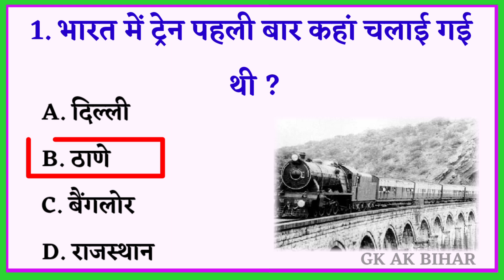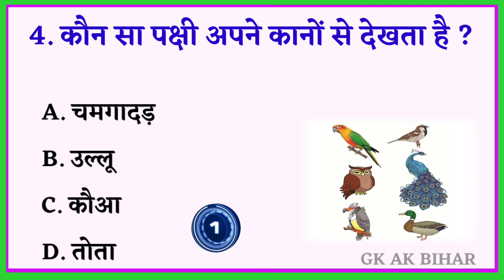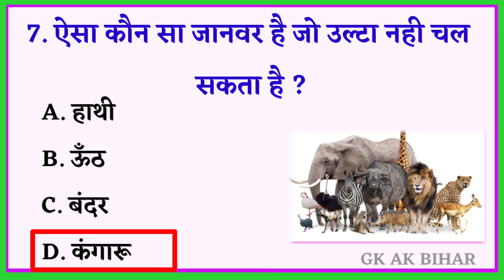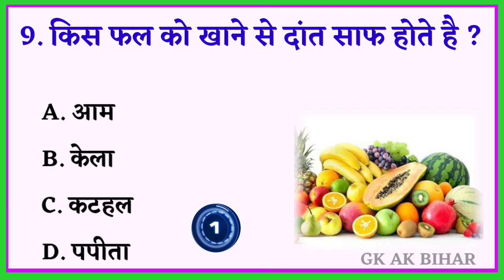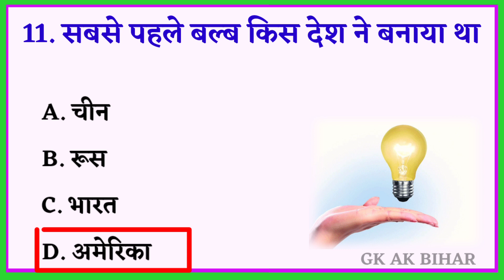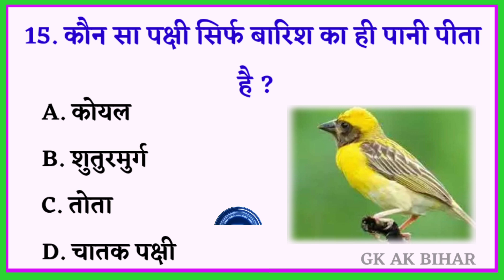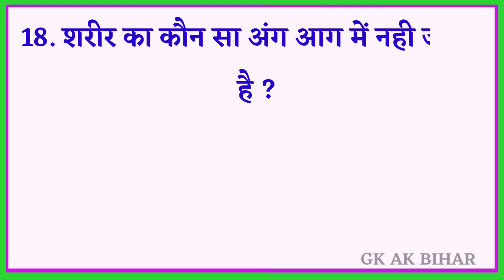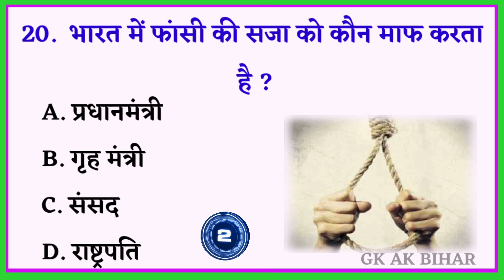gk question || gk questions and answers || gk in hindi|| gk quiz 2023|| gk ak bihar@Gkwalachandan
gk question || gk questions and answers || gk in hindi|| gk quiz 2023|| gk ak bihar

Your Queries 👇👇
1. GK
2. General Knowledge
3. Important GK Questions and answer for 4. Competitive Exams
5. Quiz Test
6. br gk study
7. Important gk
8. Quiz test
9. competitive quiz
10. competitive general knowledge
11. GK in Hindi
12. general knowledge quiz
13. quiz questions
14. general knowledge questions
15. gk quiz
16. general knowledge questions with answers
17. gk question in hindi
18. GK Question Answer
19. India GK
20. hindi gk
21. samanya gyan
22. gk questions
23. india gk in hindi
24. 2021 gk questions and answers
25. lucent gk
26. lucent gk
27. lucent gk in hindi video
28. lucent GK in hindi
29. lucent geography in hindi
30. lucent geography
31. geography gk question
32. geography gk in hindi
33. lucent 1000 question
34. lucent 1000 prashn
35. lucent gk ka nichod
36. lucent gk important question
37. lucent gk important question in hindi
38. lucent gk important topics
39. lucent ka nichod science
40. lucent for ssc cgl
41. lucent for ssc
42. lucent for railway
43. geography gk
44. lucent mcq
45. lucent mcq in hindi
46. lucent book gk
47. gk
48. gk questions and answers
49. gk question
50. general knowledge
51. br gk study
52. gk questions
53. g k
54. general knowledge question
55. g k questions and answers
56. gk ke question
57. question
58. general knowledge questions and answers
59. samanya gyan
60. g.k questions in hindi
61. gk question answer
62.
63. gk ke sawal
64. knowledge
65. question answer
66. general knowledge questions
67. gk knowledge
68. जनरल नॉलेज
69. जीके
70. gk quiz
71. g.k
72. gk ka question
73. ips question and answer
74. gk
75. gk question
76. gk afroz
77. gk questions
78. gktoday
79.gk tricks
80. gk study adda
81. gk video
82. gk live
83. gk by kumar Gaurav sir
84. gk by khan sir
85. gk today current affairs
86. question
87. सामान्य ज्ञान
88. general knowledge ke question
89. gk knowledge
90. gk dijiye
91. general class
92. general knowledge ki video in hindi
93. general knowledge gk
94. general knowledge questions and answers
95. General knowledge video
96. General knowledge 2021
97. general knowledge for kids
98. general knowledge quiz
99. general knowledge ke question
100.
101. GK
102. gk question
103. gk questions and answers
104. general knowledge
105. g k
106. g k questions and answers
107. general knowledge questions and answers
108. gk question answer
109. g.k
110. question answer
111. question
112. जीके
113. gk
114. g.k questions in hindi
115. general knowledge questions
116. knowledge
117. general knowledge question
118. g. k
119. quiz
120. g k question
121. BR GK STUDY
122. Br Gk Study
123. BRGKSTUDY
124. gk gs
125. gk ke sawal
126. gk ka question
127. जीके क्वेश्चन
128. gk 2019
129. gk 2020
130. gk 2021
131. gk 2022
132. बीआर जीके स्टडी
133. g.k. question with answer
134. answer
135. lucent gk
136. GK 2020
137. GK 2021
138. GK 2022
139. g,k
140. जीके के सवाल
141. gk general knowledge
142. जनरल नॉलेज
143. gk knowledge
144. gk questions and answers 2021
145. gk questions and answers 2022
146. gk questions and answers in hindi
147. GK Police
148. GK IAS
149. GK IPS
150. g. k. question in hindi
151. janral nolej in hindi
152. BR GK STUDY 2020
153. BR GK STUDY 2021
154. BR GK STUDY 2022
155. tense
156. current affairs
157. g.k questions
158. gk today current affairs
159. जी के
160. GK
161. GK BR
162. Gk
163. gK
164. G K
165. Gk quiz
166. GK BR
167.
168.
169.
170.
171. GK ki Video
172. Good sawal
173. सवाल आपके जवाब हमारे
174. GK ka सवाल
175. जीके.
176. GK.
177. BR
178. BR GK STUDY Lucent
179. GK Hindi Question
180. सवाल
181. question and answers
182. new gk question
183. new gk questions
184. hindi question
185. gk question gk question
186. answer
187. gk dijiye
188. general knowledge question answer
189. जीके जीके
190. g k 2021
191. g k 2022
192. gk gk gk
193. GK GK GK
194. जीके का क्वेश्चन
195. samanya gyan
196. GK number 1
197. GK Question
198. gk question
199. gK question
200. Gk GK gK जीके gk